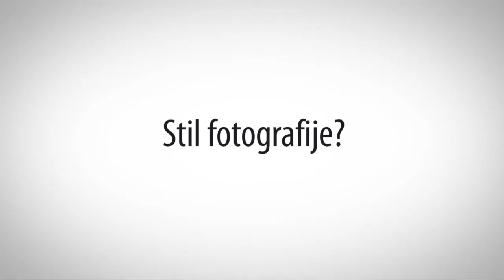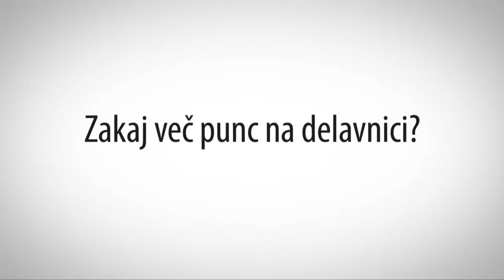ŠOK - Fotografska delavnica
Lesena dvorana UM | 8. marec 2012 | 14.00

Klik tu, klik tam, vas zanima, kako posneti dobro fotografijo? Fotografi vs. fotografinje? Pogovarjali smo se z mentorjem fotografske delavnice, Simonom Koležnikom, ki nam je med drugim zaupal, kako ga je zaneslo v svet fotografije.